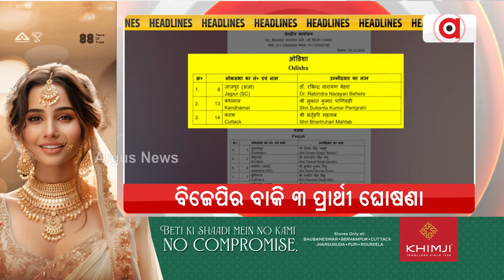Headlines 7 am | ଆସିଲା ବିଜେପିର ଅଷ୍ଟମ ପର୍ଯ୍ୟାୟ ଲୋକସଭା ପ୍ରାର୍ଥୀ ତାଲିକା | 31 Mar 2024 | Argus News